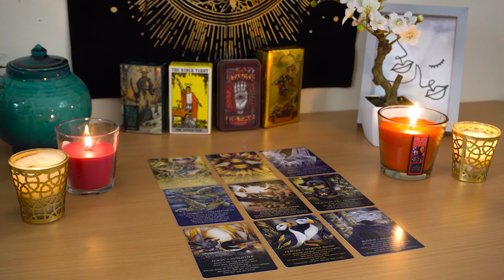VIRGO💘 You're Going to be So Happy. Drastic Love Changes Are On the Way! Virgo Tarot Love Reading